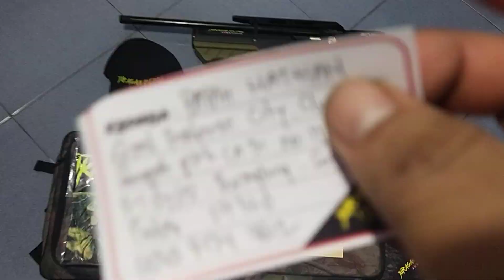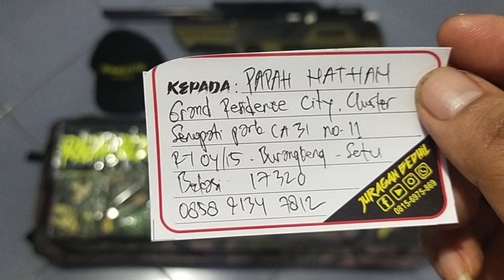Bulpup Tavor LexuZ 500cc Pesanan Papah Nathan